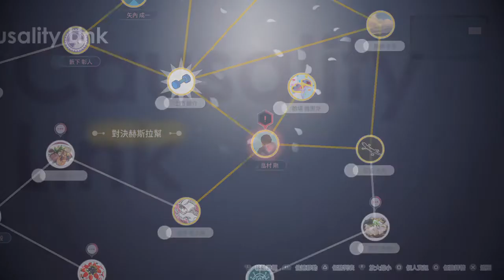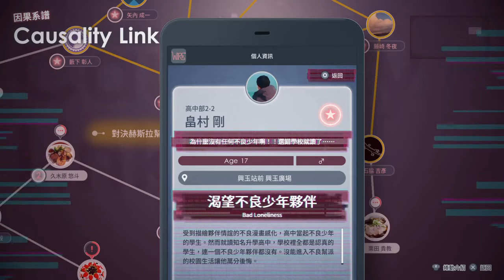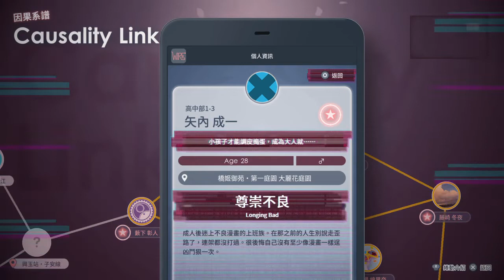Caligula2 卡里古拉2 080